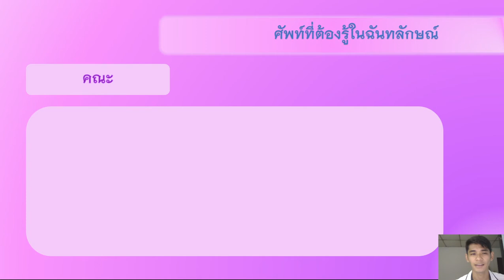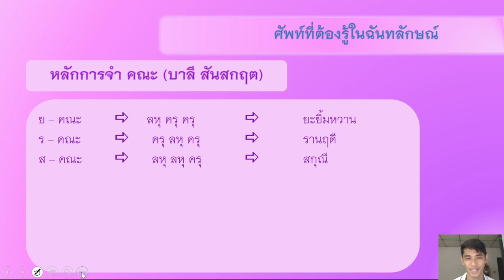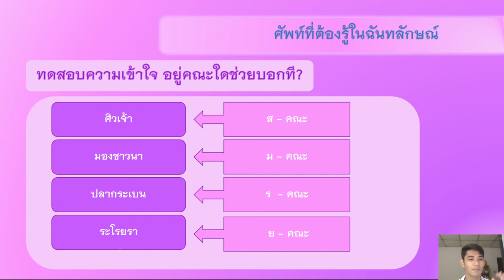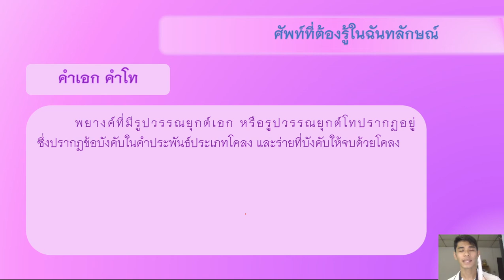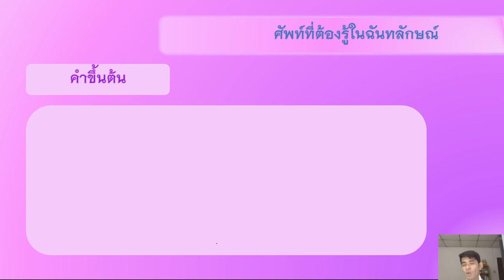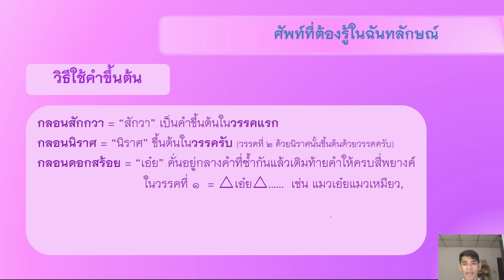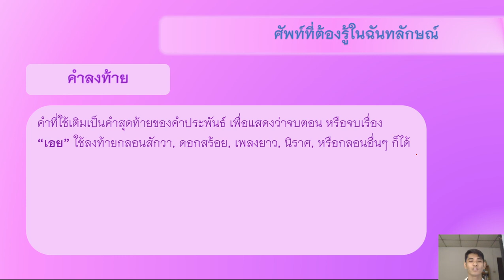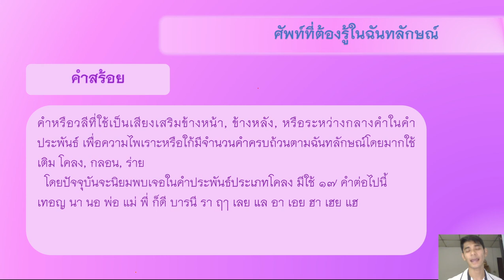ศัพท์ต้องรู้ในคำประพันธ์